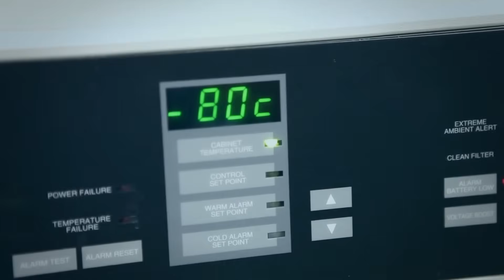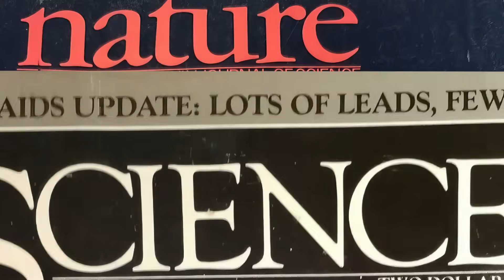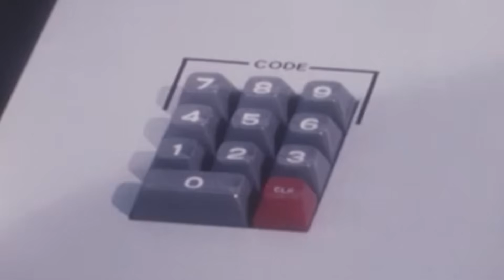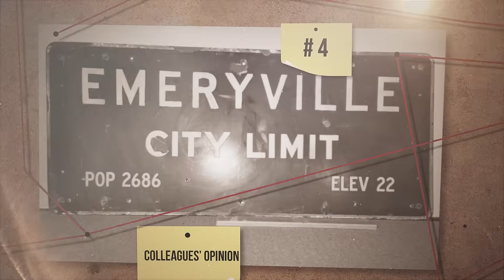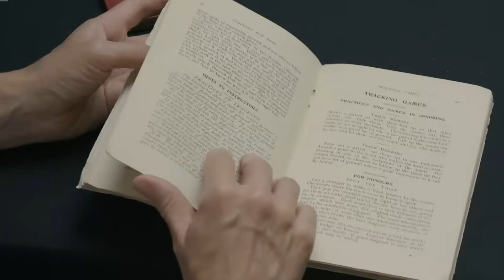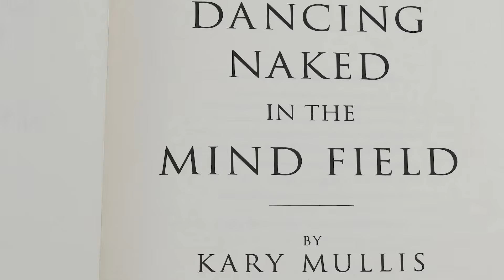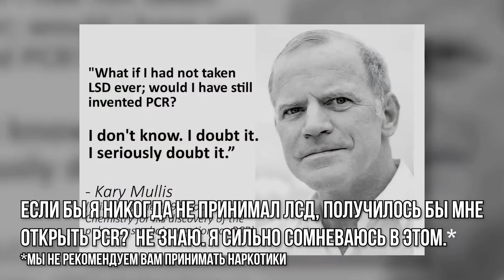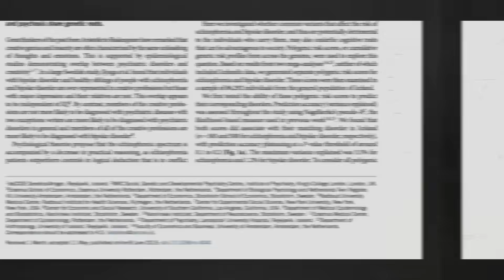Гений Или Безумец? Человек, Поменявший Ход Науки!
Кэри Муллис придумал ПЦР во время поездки по горной дороге в Северной Калифорнии — идея осенила его буквально в пути, за рулём, под лунным светом. Это случилось весной тысяча девятьсот восемьдесят третьего года, а первую успешную полимеразную цепную реакцию — или же ПЦР, английская аббревиатура PCR — он с коллегой Фредом Фалуной провёл уже осенью или в конце того же года, совершив настоящий прорыв в молекулярной биологии.

00:00 Вступление
01:15 Странный геий
02:27 Личность Муллиса
04:04 Странная ночь
05:45 Мнение коллег
07:01 Критика и признание
08:39 Личное дело
10:11 Наследие Муллиса
12:12 Заключение